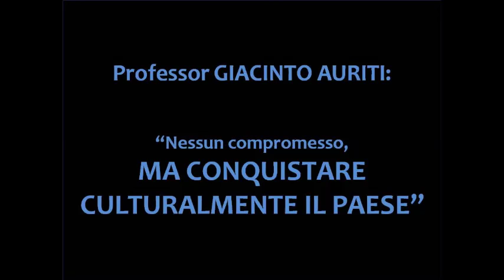PROFESSOR GIACINTO AURITI: " NESSUN COMPROMESSO, MA CONQUISTARE CULTURALMENTE IL PAESE!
In risposta ad alcune proposte attualmente avanzate che prevedono di riconoscere alle banche la PROPRIETA' della moneta all'atto dell'emissione.
Proposte a favore dei cittadini o delle banche?  Proposte a favore dei cittadini o dei soci e azionisti delle banche stesse?
Qualsiasi proposta che preveda di riconoscere alle banche la proprietà della moneta all'atto dell'emissione NON è mai a favore dei cittadini perché, come diceva il Prof. Auriti, "li espropria e li indebita".